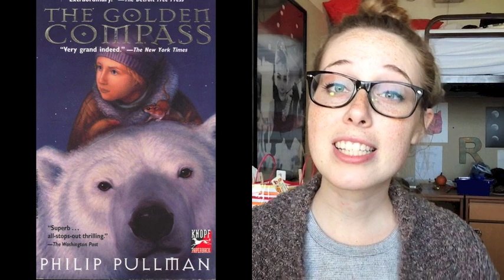Winter Reads!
Books to read when its cold, and you feel like questioning your morality and perspective.